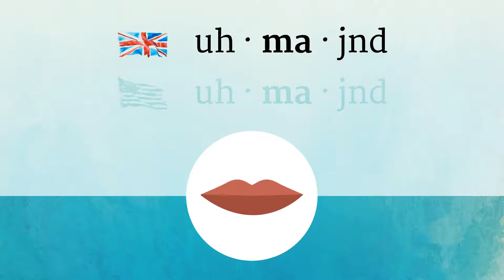IMAGINED pronunciation • How to pronounce IMAGINED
How to say Imagined in British English and American English?